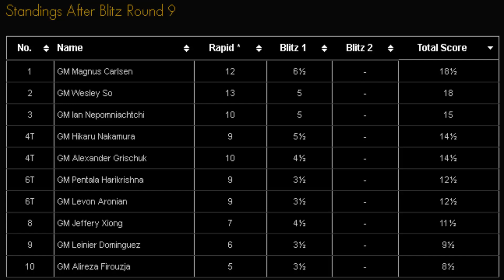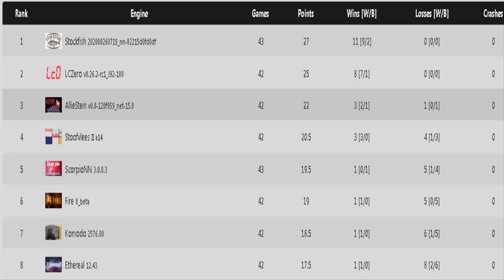Saint Louis 2020: It’s Magnus Carlsen vs Wesley So With a Naka Twist 2 It: 2 Brilliant Endings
It’s not the start but the ending that really counts. With the 2020 Saint Louis coming to an end, it was fire from the word go. The game of Round 10 Blitz between Naka and Carlsen ended in a rather unusual way but what happened in the game of round 12 between Magnus Carlsen and Wesley So was way more dramatic. It was nothing like their last encounter in comparison but again, this video has all the details.